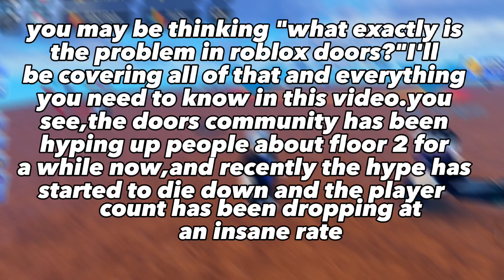roblox doors has a *HUGE* problem...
todays video is about doors floor 2 which people are mad at because they expected the doors floor 2 update to release sooner but @LSPLASH is having a hard time making the update on roblox.we will discuss why and how this is happening.

my editing app - capcut
credit - @LSPLASH
game - @Roblox